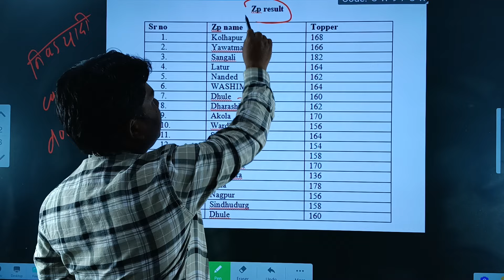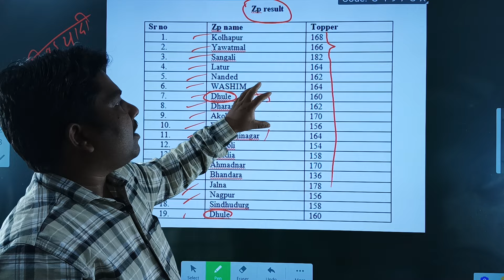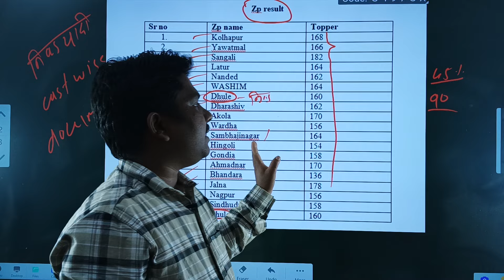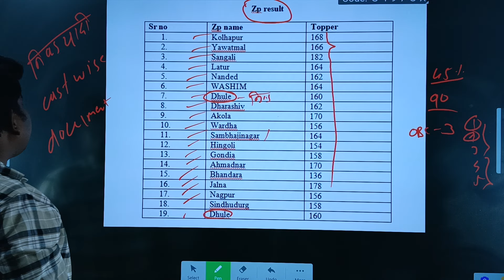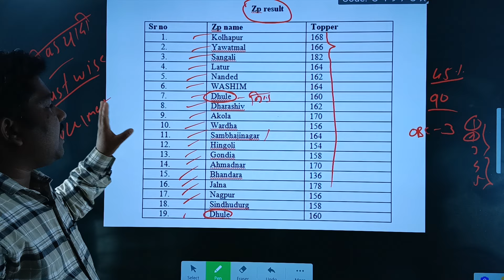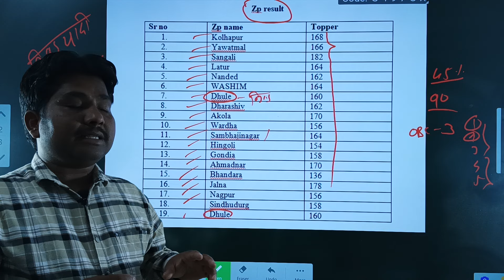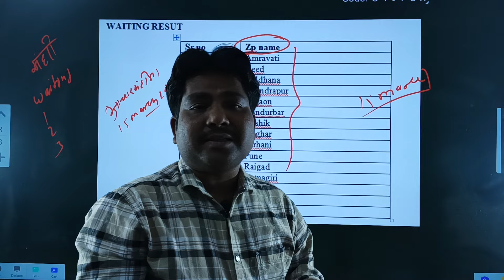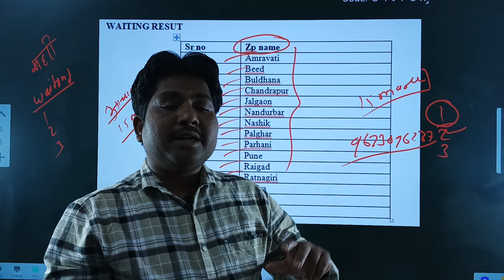ZP PHARMACYOFFICER RESULTUPDATE |ZP BHARTI RESULT UPDATE |ZP PHARMACIST RESULT|ZP SELECTINON LIST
ZP PHARMACYOFFICER RESULTUPDATE
ZP BHARTI RESULT UPDATE
ZP PHARMACIST RESULT
ZP SELECTINON LIST
ZP Pharmacy Officer Result 2024
zp bharti latest update
zp result 2023,
zp bharti result,
zp result, zp result date,
zp pharmacist result
zp pharmacy officer result 2023,
 zp exam result,
 zp bharti 2024 latest update,
zp bharti 2024 notification
pharmacy officer results out,
zp live lecture
zp bharti exam date 2023
zp bharti syllabus 2023
zp bharti today paper analysis
zp pharmacist exam date 2023
arogyasevak qualification 2023 zp bharti latest update
ZP BHARTI
ZP
ZPAROGYAVIBHAG BHARTI
PHARMACIST
NURSE
AROGYASEVAK
zpbhartilatestupdates
zp bharti
zp
zparogyavibhag bharti
pharmacist
nurse
arogyasevak
zp bharti qualification
Zp bharti new update
zp pharmacist bharti 2023
zp amravati bharti 2023
zp junior engineer civil exam date
zp kanishth abhiyanta exam date zp varishtha sahayak lipik exam date
kanisth sahayak paper 2023 varishtha sahayak zp
zp exam
zp paper analysis
zp today paper
zilla parishad recruitment 2023
zilla parishad bharti 2023 maharashtra
zilla parishad bharti 2023 syllabus
zp arogya bharti qualification
zp bharti all post qualification
zp arogya sevak
zp exam update
zp bharti qualification
zp arogya sevak bharti 2023 gram sevak qualification in marathi

PHARMAGUIDANCE
PHARMACY
MSBTE
MHCET
NEET
GPAT
NIPER
PHARMAGUIDE
PHARMA
PHARMACY  ADMISSION PROCESS
GPAT PREPARATION
DIPLOMA PHARMACY EXIT EXAM
BPHARMACY
PHARMACIST EXAM PREPARATION
PHARMACY OFFICER
PHARMACIST
PHARMAGUIDE
PHARMACY COLLEGE IN MAHARASHTRA
GDC
SURYAWANSHI SIR
SURYAWANHI
SURYA SIR
COMPETATIVE PHARMACY
NIPER PREPARATION
PHARMACIST EXAM PREARATION
DMER
DMER PHARMACIST
ESIC
ESIC PHARMACIST
RAILWAY PHARMACIST
JAIL PHARMACIST
SEPOY  PHARMACIST
NAVY PHARMACIST
DRUG INSPECTOR
DHS BHARTI
AROGYA BHARTI
ISRO PHARMACIST
ZP PHARMACIST
MPSC PHARMACIST
GPAT
AIMS PHARMACIST
HOSPITAL PHARMACIST
pharmaguidance
pharmacy
msbte
mhcet
neet
gpat
niper
pharmaguide
pharma
pharmacy  admission process
gpat preparation
bpharmacy
pharmacist exam preparation
pharmacy officer
pharmacist
pharmaguide
gdc
suryawanshi sir
suryawanhi
surya sir
competative pharmacy
niper preparation
pharmacist exam prearation
dmer
dmer pharmacist
esic
esic pharmacist
railway pharmacist
jail pharmacist
sepoy  pharmacist
navy pharmacist
drug inspector
dhs bharti
arogya bharti
isro pharmacist
zp pharmacist
mpsc pharmacist
gpat
aims pharmacist
hospital pharmacist

🖥️ online class join करण्यासाठी pharmaguidance हे app Google play store वरून download करा
उपलब्ध कोर्सेस
1. Diploma pharmacy exit exam
2.  12 th Biology, chemistry
3. MHCET class
4. Government pharmacist exam -all govt exam
👉Application link
🔴You tube 👇👇

Email for official collaboration 👇👇
सर्व प्रकारच्या अपडेट्स मिळवण्यासाठी what’s app group join करा 👇👇
🟣Suggested book for the preparation of govt pharmacist exam
Authors:
Publication:
Link
📚Best book for GPAT
zilla parishadbharti2023syllabus